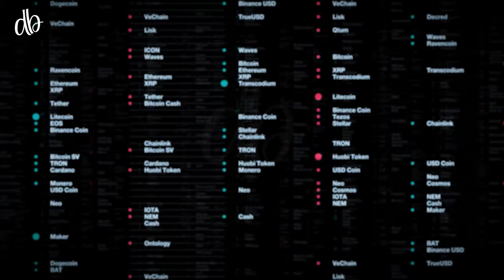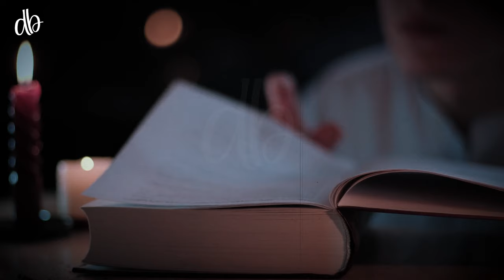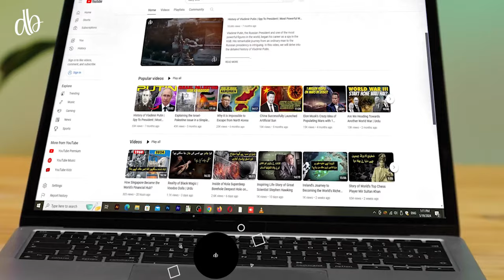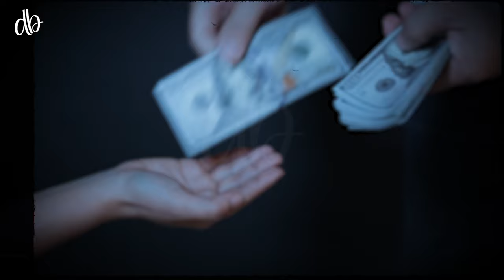Story of the Richest Man in History | Mansa Musa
Mansa Musa is considered the richest man in history. He donated 125 tons of gold during his Hajj journey, which is considered the most expensive journey ever undertaken in history.